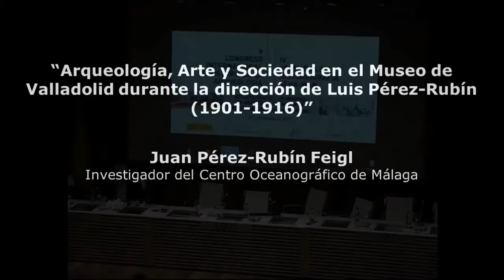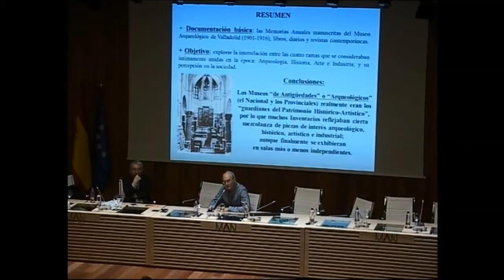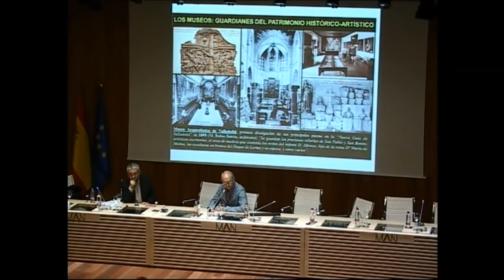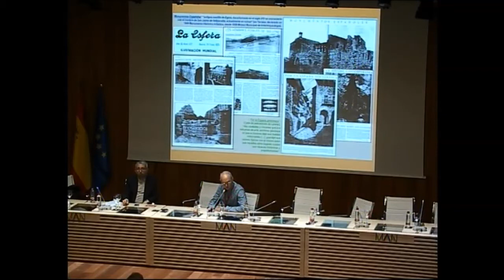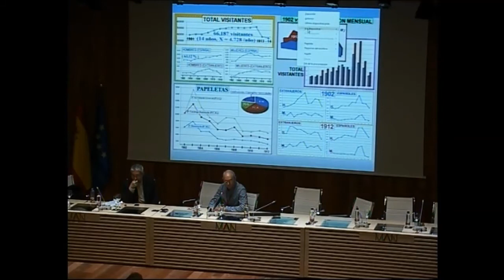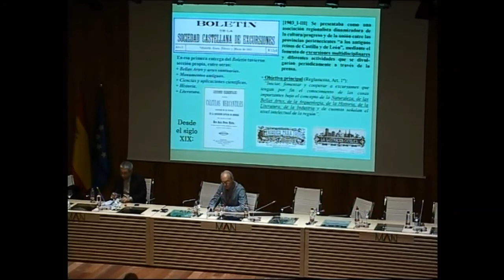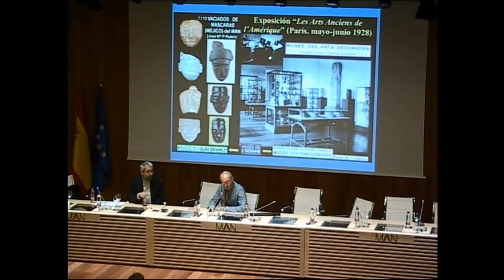Arqueología, Arte y Sociedad en el Museo de Valladolid. Dirección de Luis Pérez-Rubín (1901-1916)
21/03/2017. Juan Pérez-Rubín Feigl. "Arqueología, Arte y Sociedad en el Museo de Valladolid durante la dirección de Luis Pérez-Rubín (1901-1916)"

Arqueología de los museos: 21, 22 y 23 de marzo de 2017